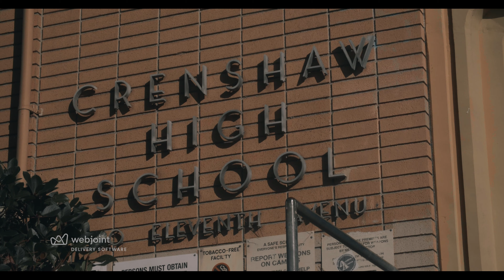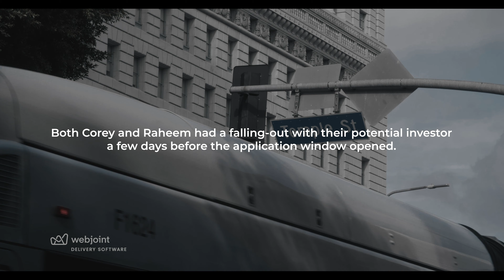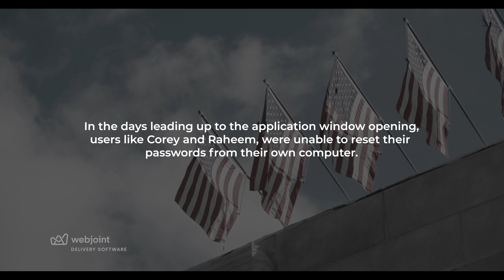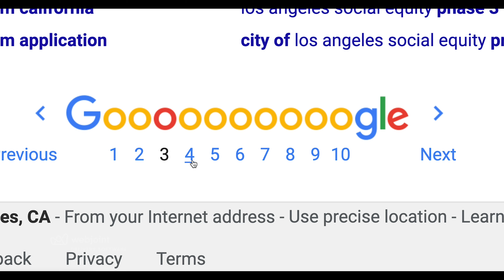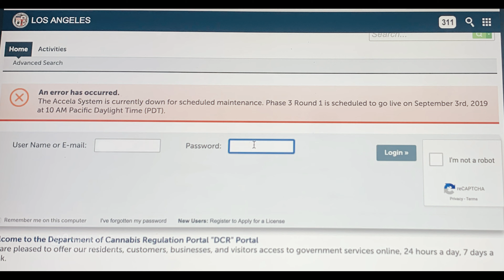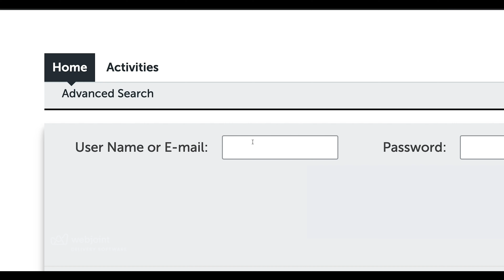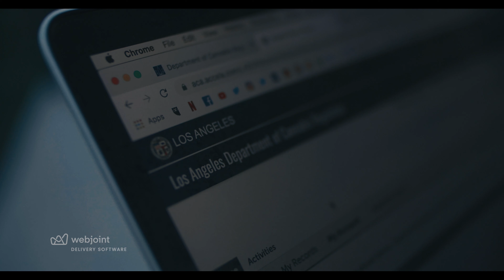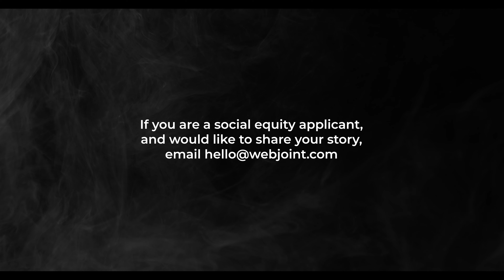Social Equity: Up in Smoke (Episode 1)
Corey Rogan and Raheem Giddens share their stories as applicants of Los Angeles's Social Equity program for cannabis retail. From dealing with shady investors to attempting to submit their application on a malfunctioning portal, their stories are just a few of the many that reflect the current status of LA's social equity program. Community leaders, Kika Keith and Madison Shockley, join the documentary to explain the intricacies of predatory investors, a glitch-filled submission portal, and a massive coverup by the city of Los Angeles.